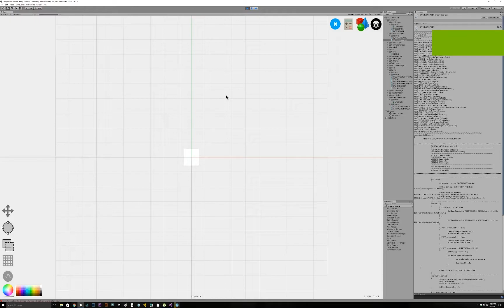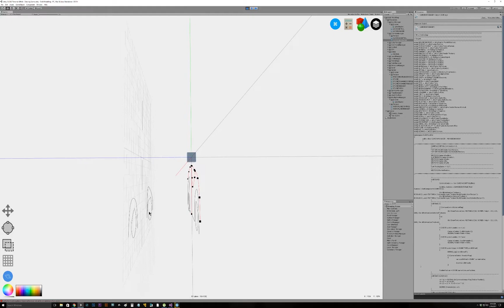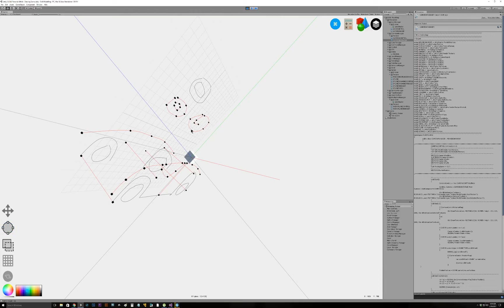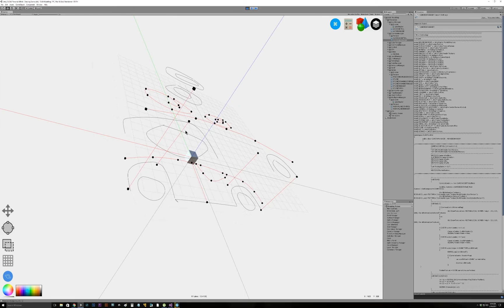Brushmaster drawing test